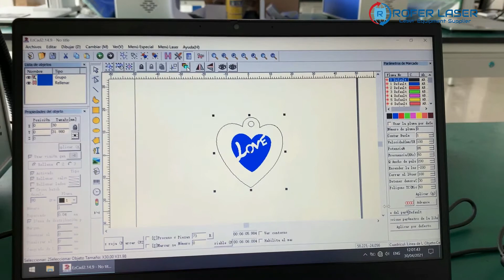How to Cut 1mm Gold Silver Name with 60w Mopa Laser Marking Machine | Jewelry Name Engraving Cutting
Fiber laser marking machine with laser wavelength of 1064nm can working on all kind metals.
The fiber laser machine with power of 50w, 60w, 80w and 100w are widely used for JEWELRY NAME ENGRAVING CUTTING.

If you have one laser machine but do not know how to operate it, then welcome to my video tutorial on how to cut jewelry name with a fiber laser machine.  If you're looking to engrave and cut gold silver jewelry name with a fiber laser on EZCAD then this is the video for you.

La máquina de marcado láser de fibra con longitud de onda láser de 1064 nm puede trabajar en todo tipo de metales.
La máquina láser de fibra con potencia de 50w, 60w, 80w y 100w es ampliamente utilizada para el CORTE DE GRABADO DE NOMBRES DE JOYAS.

Si tiene una máquina láser pero no sabe cómo operarla, bienvenido a mi video tutorial sobre cómo cortar el nombre de una joyería con una máquina láser de fibra. Si está buscando grabar y cortar el nombre de una joyería de oro y plata con un láser de fibra en EZCAD, este es el video para usted. Si tiene alguna pregunta, no dude en contactarnos.